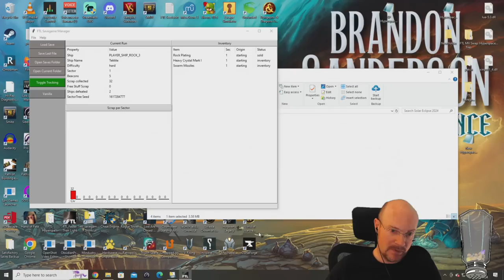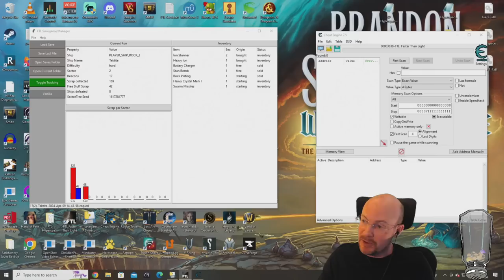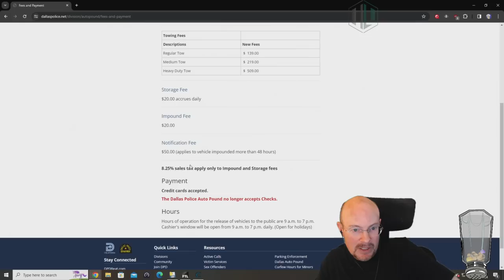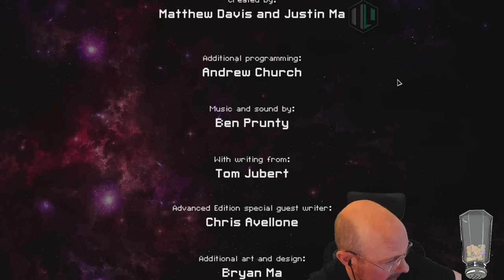FTL Hard mode, NO pause, Random Ship Streaks! Rock C, 5th run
April 9, 2024 stream, playing FTL on hard difficulty with NO pausing! I must really like complaining because I continue to harp on about my car being towed, but at least we random a decent ship while complaining: the Rock C! This ship is pretty strong early, with 2 weapons that ignore shields.  We get some free weapons along the way, although none of the free weapons are super strong.  Hopefully, we can win this run, I can write a strongly worded complaint, and move past any salt caused by this crazy day! GG, cookie time!